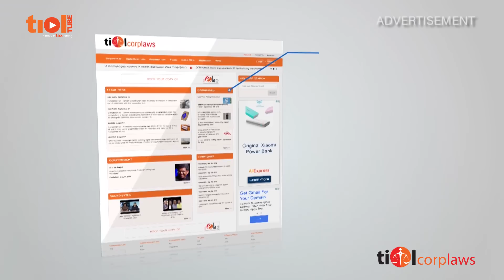Dharmender Gupta | Head of Tax | Yum Brands | RUBARU with TIOL TUBE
RUBARU with TIOL TUBE

Dharmender Gupta, Head of Tax, Yum Brands speaking about GST, its implications and the preparedness of Hospitality and Restaurant sectors.